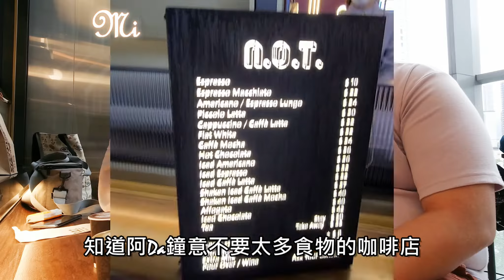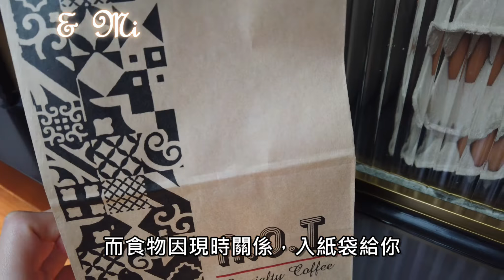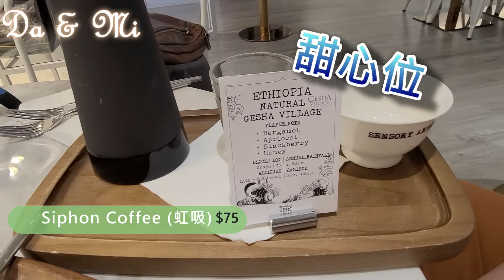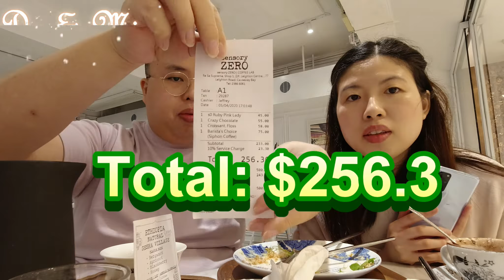兩間銅鑼灣咖啡店,阿Da選擇的精品咖啡店 Vs 阿Mi選擇的打卡必到咖啡店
今次來到銅鑼灣，阿Da及阿Mi會各自選擇一間咖啡店，究竟男性及女性的選擇會有甚麼不同。

N.O.T. Specialty Coffee (銅鑼灣)
銅鑼灣軒尼詩道500號希慎廣場9樓

sensory ZERO (銅鑼灣)
銅鑼灣禮頓道77號禮頓中心2樓L1號舖

緣食。慢活，主要介紹及比較不同的飲食體驗。更會搜羅全世界最chill ，最hea ，最慢的生活享受。

免責聲明:真實反應，想食就食，想拍就拍，絶不專業，絶對主觀。

每星期出一至兩條片(不定時)